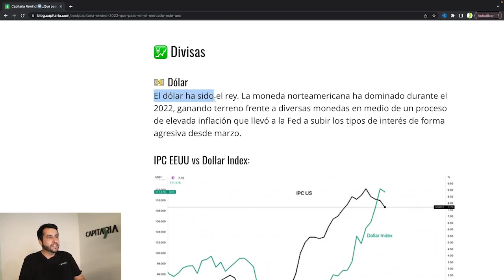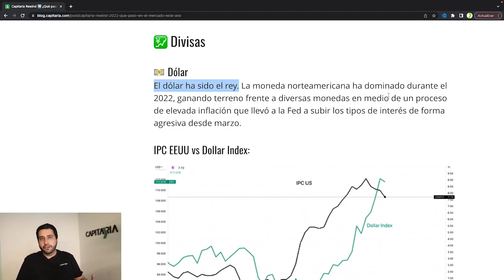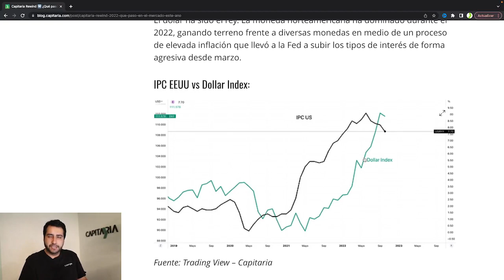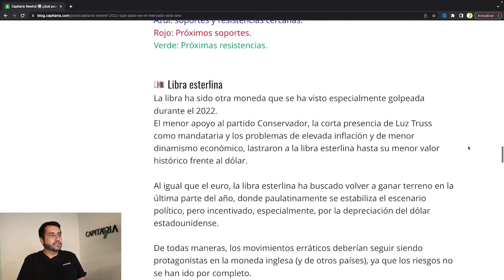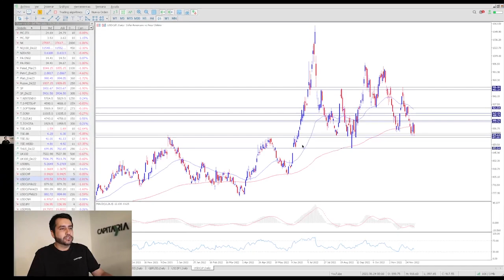😮 RESUMEN: ¿QUÉ PASÓ con las DIVISAS este 2022? 💸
👉 ¿Quieres INVERTIR en CAPITARIA?